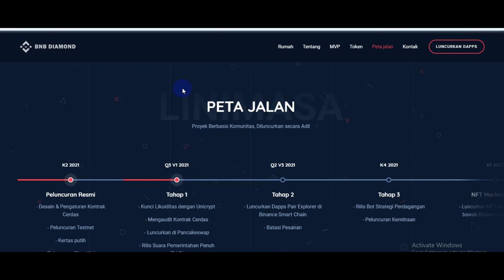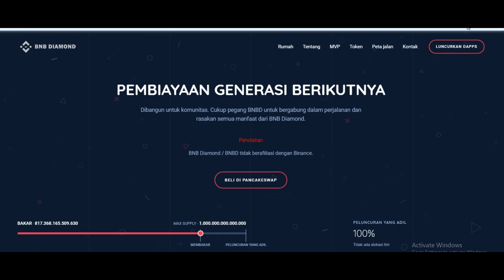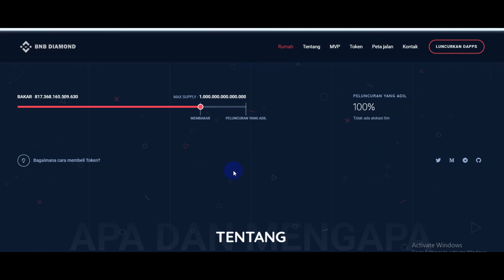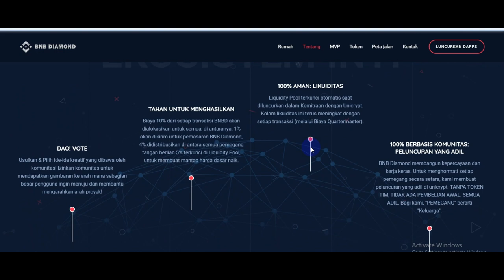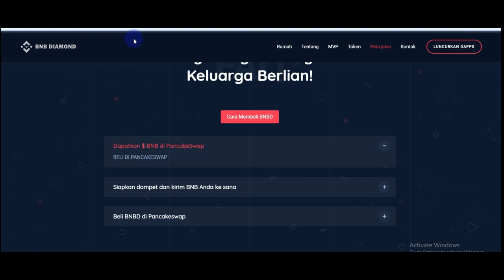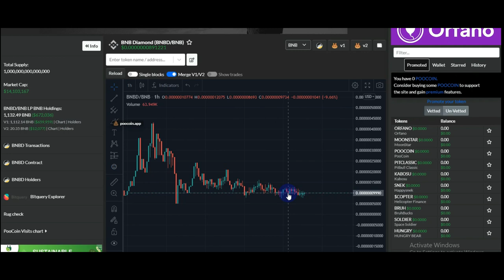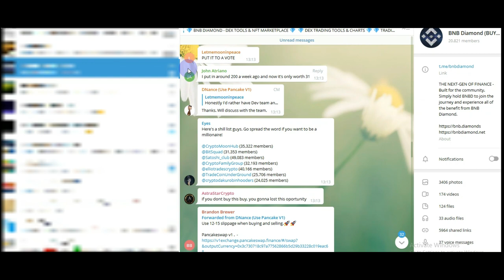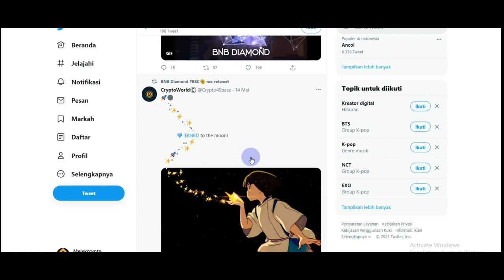BARU NEMU ! KOIN UNIK CUMA MODAL 100RB AN DAPET 20JT | HOLD KOIN MICIN ..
cuan gila dari koin ini !!